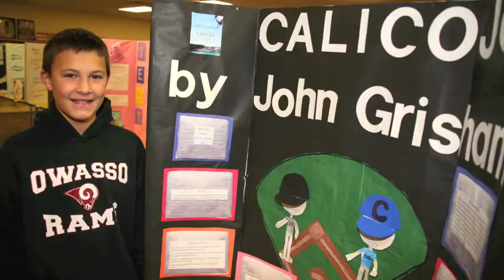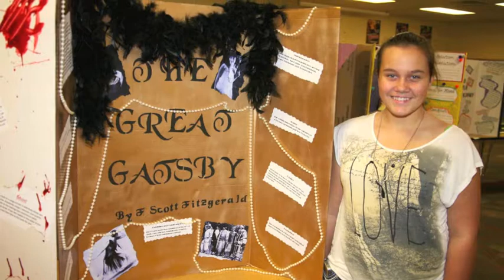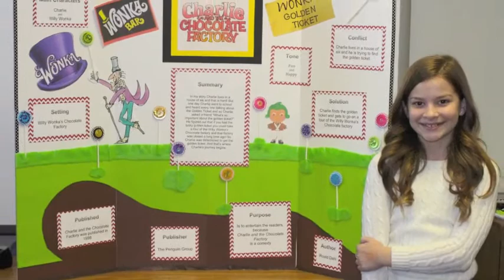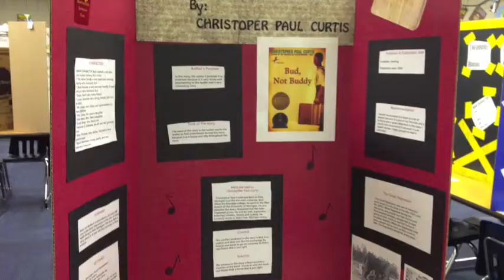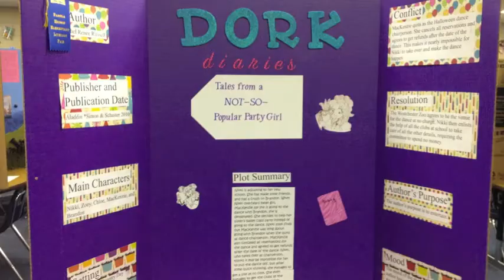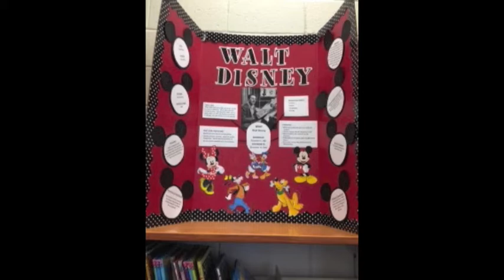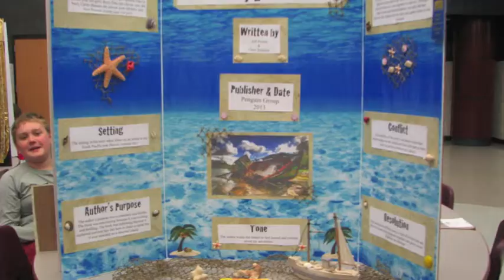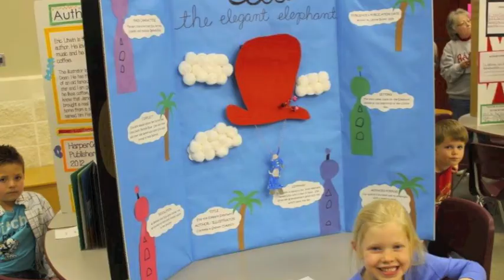Owasso Literacy Fair Video 2014 2